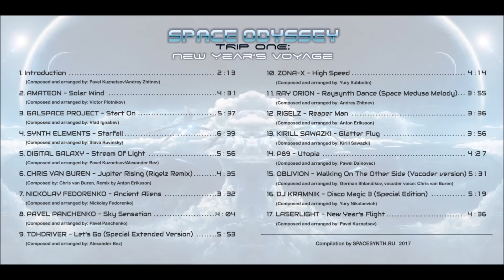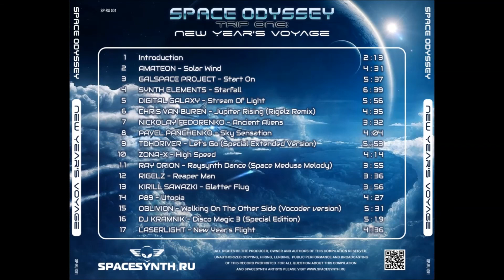Pavel Kuznetsov & Andrey Zhitnev Introduction